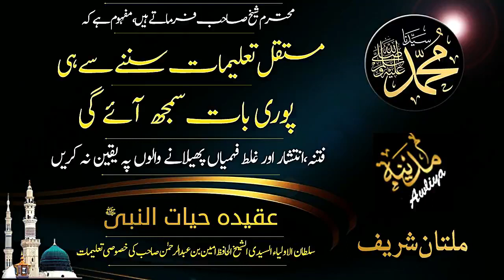MUSTAQIL TALEEMAT SUNANAI SAI HI BAAT SAMAJH AYGI | Madina Tul Awliya Multan Shareef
MUSTAQIL TALEEMAT SUNANAI SAI HI POORI BAAT SAMAJH AYGI